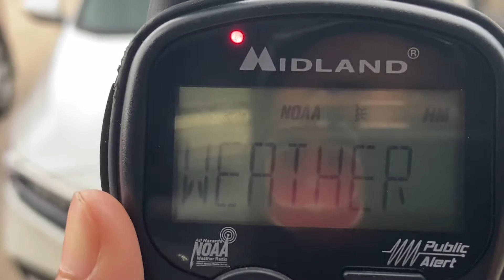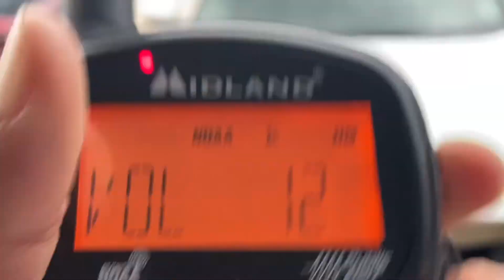Severe Thunderstorm Warning for Claiborne, Webster, and Bossier Parishes.